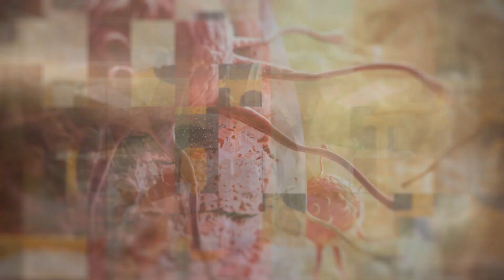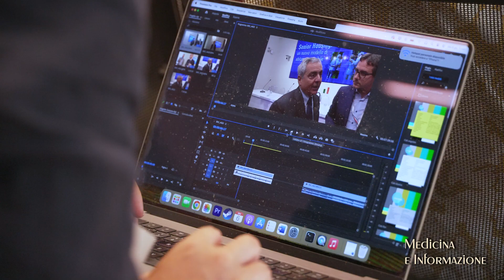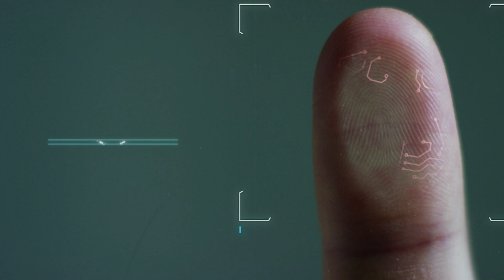"SPAZIO BLU": modello abitativo integrato per anziani che coniuga autonomia e servizi sanitari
“SPAZIO BLU” PROGETTO PILOTA DI SENIOR HOUSING DEL POLICLINICO GEMELLI, UN MODELLO ABITATIVO INTEGRATO PER ANZIANI AUTOSUFFICIENTI CHE SAPPIA CONIUGARE AUTONOMIA E SERVIZI SOCIALI E SANITARI
E’ stato sottoscritto a Roma il memorandum d’intesa per il lancio di “Spazio Blu”, il progetto pilota del modello di senior housing, in cui la componente abitativa è reinterpretata in funzione dei bisogni e delle necessità degli anziani autosufficienti, integrata dai servizi sociali e sanitari - erogati sia a domicilio, sia in modalità remota.
Rappresenta da un lato la risposta immobiliare ai bisogni della popolazione anziana spesso soggetta ad un isolamento crescente e spesso residente in abitazioni non adeguate ai propri bisogni, dall’altro la soluzione alla necessità di maggiore attenzione verso la qualità della vita degli over 65, anche grazie a prestazioni e cure che evitino o riducano il ricovero ospedaliero, oltre alla messa a disposizione di spazi e attività dedicati all’invecchiamento attivo.
Il progetto è realizzato da  INPS, CDP Real Asset, Policlinico Gemelli, Gemelli a Casa e Investire SGR
Vittimberga

La prima iniziativa del progetto “Spazio Blu” verrà realizzata a Roma,  nove edifici inseriti in un più ampio complesso immobiliare residenziale per circa 300 appartamenti, che verranno ristrutturati per adattarli ai nuovi bisogni attraverso  l’utilizzo della domotica e della tecnologia per favorire l’accessibilità. Saranno creati anche spazi dedicati alla socializzazione, e alla salute con una infermeria di condominio.

Spazio blu è un modello di intervento innovativo e attento a una popolazione che pur avendo alcune fragilità vuole mantenere la propria autonomia, sapendo di poter contare su un intervento specialistico laddove necessario.
Ci hanno presentato il progetto:
Valeria Vittimberga, Direttore generale di INPS​
Marco Elefanti, Direttore generale di Fondazione Universitaria Agostino Gemelli
Stefano Costa, Amministratore delegato di Gemelli a Casa